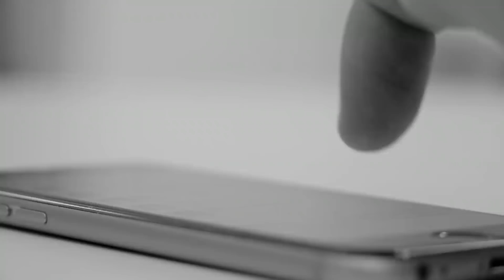ERA O QUE FALTAVA : EUA está em alerta pela invasão da VESPAS QUE TÊM PICADA FATAL